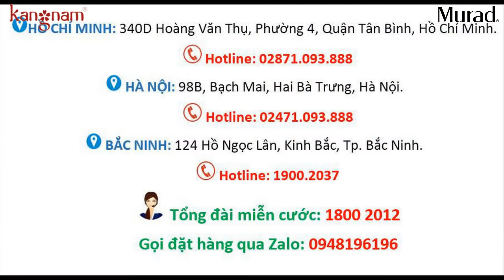Hướng dẫn sử dụng Viên uống giảm mụn Murad sao cho hiệu quả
Viên uống giảm mụn Murad Pure Skin Clarifying Dietary Supplement - Thần dược loại bỏ triệt để các tác nhân gây mụn chủ yếu từ bên trong cơ thể, mang lại làn da trắng sạch không dầu nhờn và mịn màng tự nhiên. Vậy, sử dụng viên uống giảm mụn Murad để đạt hiệu quả cao nhất như thế nào? Cùng tìm hiểu ngay nhé!